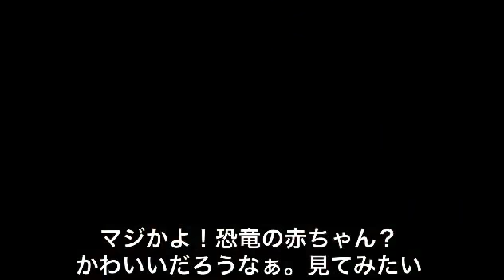18禁のトイ・ストーリー津軽弁